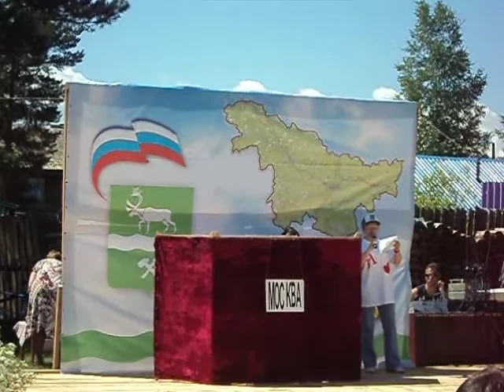Домашнее задание Молодёжного Совета с Соловьёвск часть №2